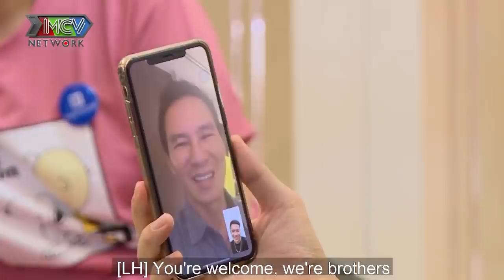Gặp gỡ vợ chồng PHẠM TRƯỞNG và những giây phút đầy lãng mạn của chàng ca sĩ dành cho vợ